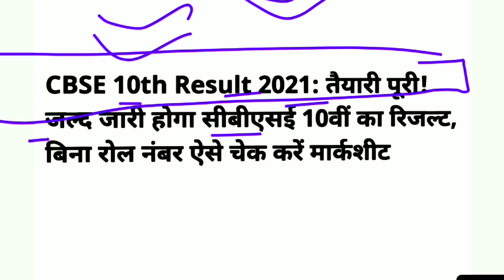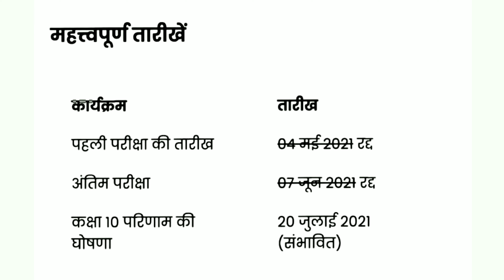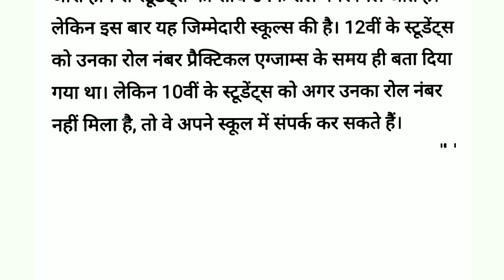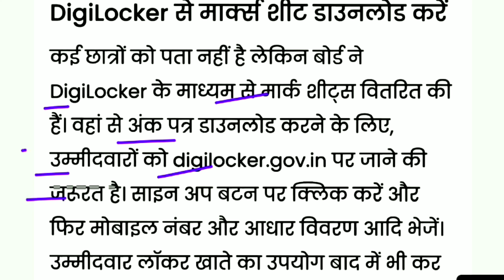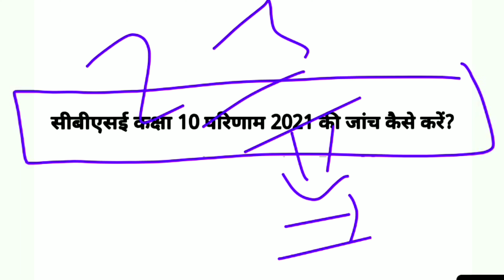बिना रोल नं. CBSE 10th Result 2021 कैसे चेक करें | CBSE 10th Class Marksheet कैसे डाउनलोड करें